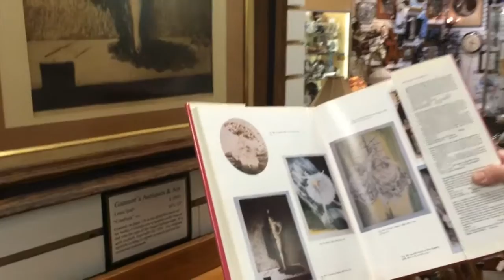ORIGINAL 1929 Louis Icart Vintage Aquatint Etching Conchita Signed and Stamped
This timeless artwork is an original 1929 Louis Icart Aquatint Etching titled;
"Conchita". This lovely piece of history is in very good condition and has the proper embossed windmill seal and his signature in pencil. The glass is very high quality low reflection and the frame is in good repair but not great. The antique matting should be replaced as it is showing signs of age and covers the embossed seal. As stated in the book "Louis Icart the Complete Etchings" the dimensions are; 20 1/4"X 13 1/4" while the whole piece is 29 1/2"X 25 1/2". The book is not included with this sale.